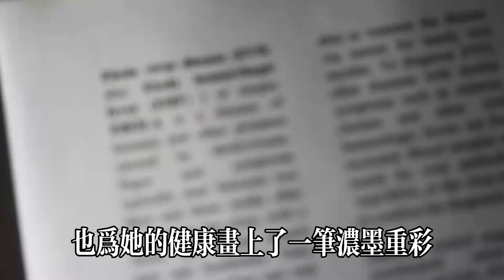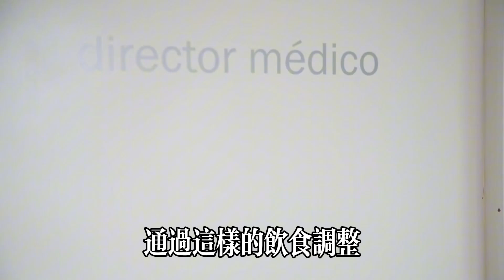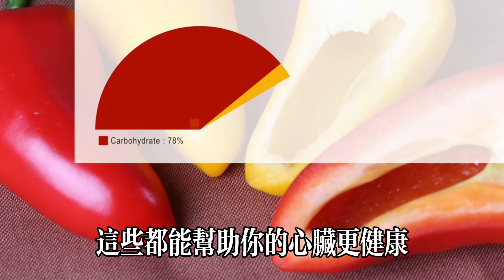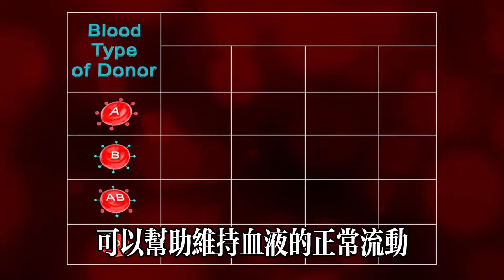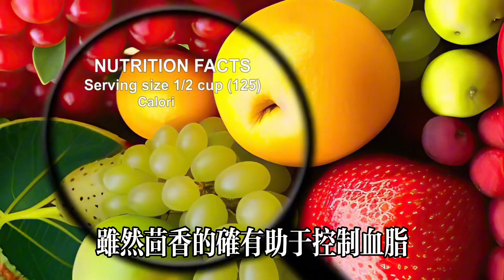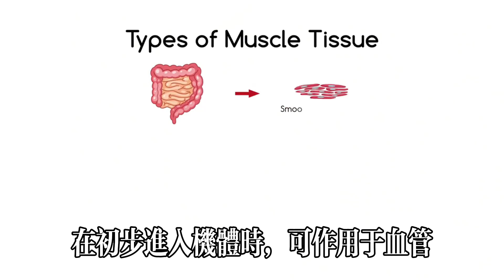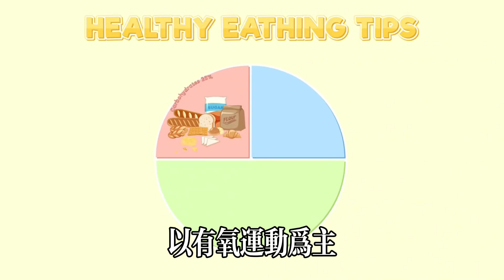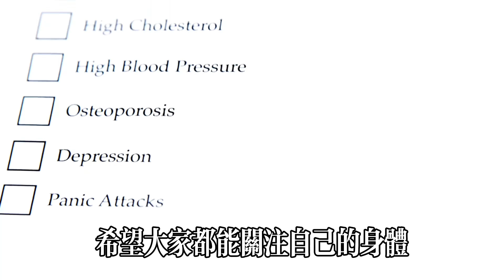茴香是高血脂殺手？醫生直言若想血管健康，可多吃這幾種蔬果#健康常識#養生保健#健康#健康飲食